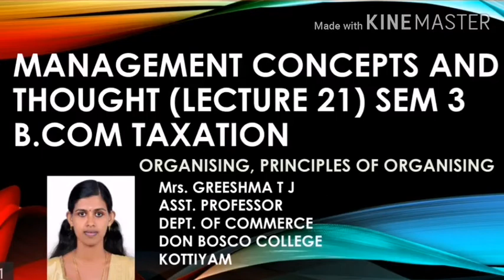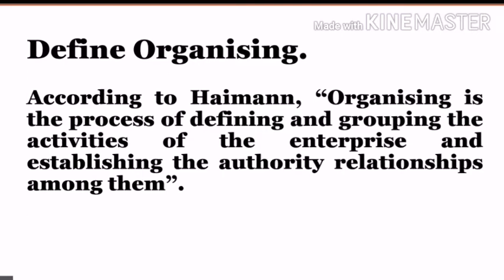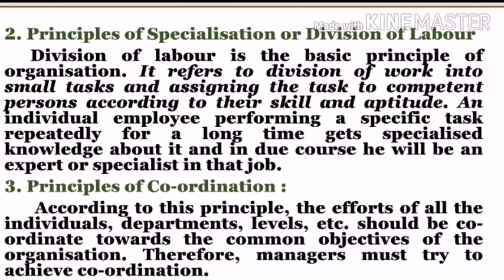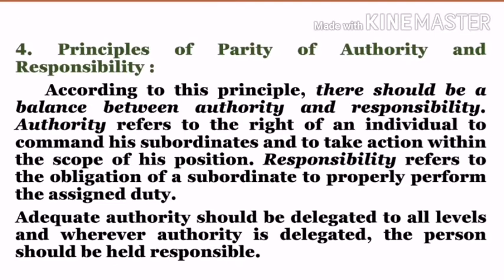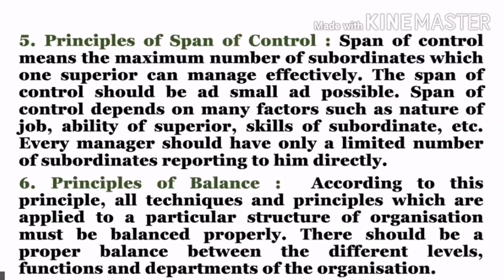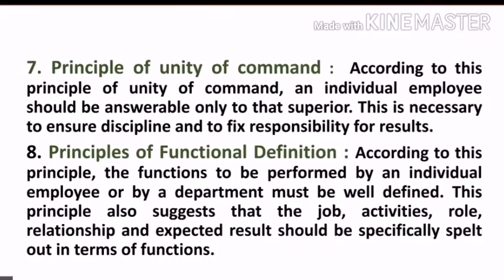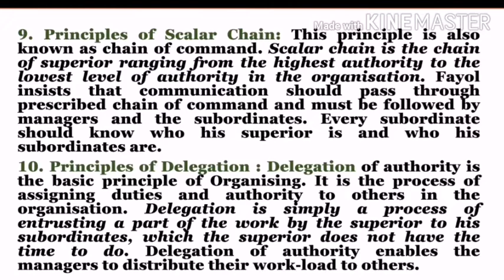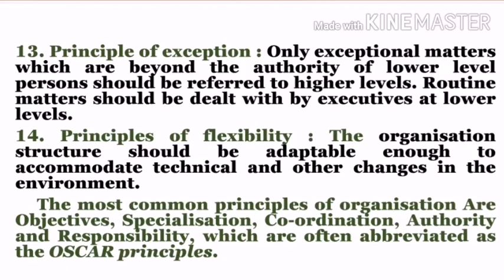MANAGEMENT CONCEPTS & THOUGHT-LECTURE 2--MEANING,DEFINITION PRINCIPLES-ORGANISING B.COM TAX-SEM 3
Organising
The term organisation is derived from the word ‘organism’, which means structure of body divided into parts. Organisation in an enterprise means the integration and co-ordination of individual efforts to achieve the specified goals of the business enterprise.
Organising is a process of integrating, unifying, balancing and coordinating the activities to be performed by the members to accomplish predetermined objectives.

Definition of Organising

According to Haimann, “Organising is the process of defining and grouping the activities of the enterprise and establishing the authority relationships among them”.
Principles of Organising
1. Principle of unity of objective : This principle refers to the functioning of an organisation which should be directed towards the accomplishment of predetermined objectives. The objectives of the organisation should be clearly defined. Every single individual in the organisation should understand these objectives. This will enable them to work efficiently and help the organisation to achieve its objectives.

2. Principles of Specialisation or Division of Labour
      Division of labour is the basic principle of organisation. It refers to division of work into small tasks and assigning the task to competent persons according to their skill and aptitude. An individual employee performing a specific task repeatedly for a long time gets specialised knowledge about it and in due course he will be an expert or specialist in that job.

3. Principles of Co-ordination :
       According to this principle, the efforts of all the individuals, departments, levels, etc. should be co-ordinate towards the common objectives of the organisation. Therefore, managers must try to achieve co-ordination.

4. Principles of Parity of Authority and Responsibility :
       According to this principle, there should be a balance between authority and responsibility. Authority refers to the right of an individual to command his subordinates and to take action within the scope of his position. Responsibility refers to the obligation of a subordinate to properly perform the assigned duty.
Adequate authority should be delegated to all levels and wherever authority is delegated, the person should be held responsible.

5. Principles of Span of Control : Span of control means the maximum number of subordinates which one superior can manage effectively. The span of control should be as small as possible. Span of control depends on many factors such as nature of job, ability of superior, skills of subordinate, etc. Every manager should have only a limited number of subordinates reporting to him directly.

6. Principles of Balance :  According to this principle, all techniques and principles which are applied to a particular structure of organisation must be balanced properly. There should be a proper balance between the different levels, functions and departments of the organisation.

7. Principle of unity of command :  According to this principle of unity of command, an individual employee should be answerable only to that superior. This is necessary to ensure discipline and to fix responsibility for results.

8. Principles of Functional Definition : According to this principle, the functions to be performed by an individual employee or by a department must be well defined. This principle also suggests that the job, activities, role, relationship and expected result should be specifically spelt out in terms of functions.

9. Principles of Scalar Chain: This principle is also known as chain of command. Scalar chain is the chain of superior ranging from the highest authority to the lowest level of authority in the organisation. Fayol insists that communication should pass through prescribed chain of command and must be followed by managers and the subordinates. Every subordinate should know who his superior is and who his subordinates are.

10. Principles of Delegation : Delegation of authority is the basic principle of Organising. It is the process of assigning duties and authority to others in the organisation. Delegation is simply a process of entrusting a part of the work by the superior to his subordinates, which the superior does not have the time to do. Delegation of authority enables the managers to distribute their work-load to others.

11. Principle of Continuity : The organisation structure should have continuity. The enterprise should be able to use the organisation structure for a long period of time. The Organisation structure should be able to achieve not only present objectives but also future objectives of the enterprise. Proper arrangements must be made for the development of executives.

12. Principles of efficiency : According to this principle, the organisational structure should facilitate the achievement of objectives at minimum possible cost. It also states that the structure should permit optimum utilisation of resources.